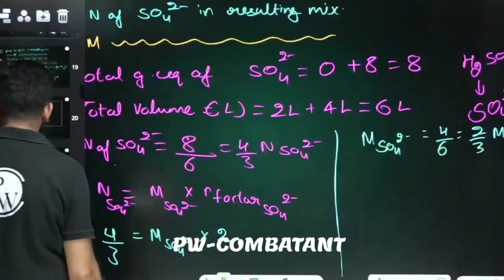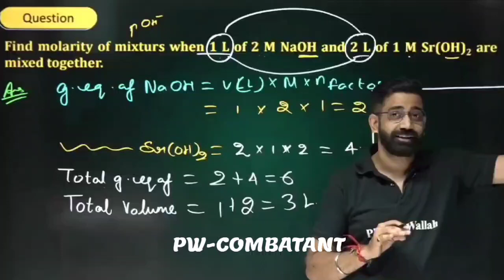Amit Mahajan Sir Singing Song For Yakeenians! ❤️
"Looking for top-quality NEET preparation materials? Check out these highly recommended books created by 'PW' 📚 " Amit Mahajan Sir Singing Song For Yakeenians! ❤️